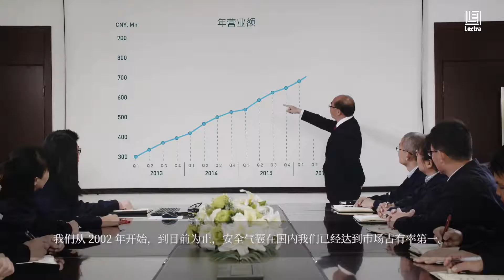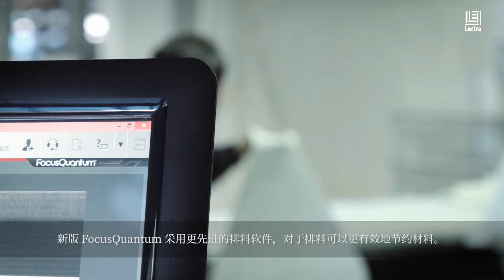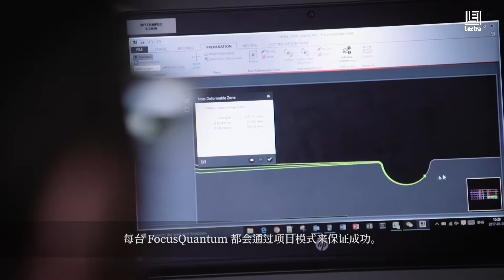力克 HMT 安全气囊裁剪系统客户故事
HMT 通过部署力克 FocusQuantum® 激光安全气囊裁剪系统，巩固了其在中国安全气囊市场龙头老大的地位。